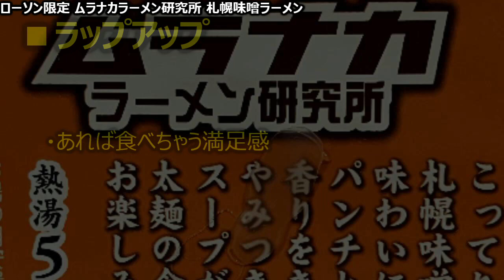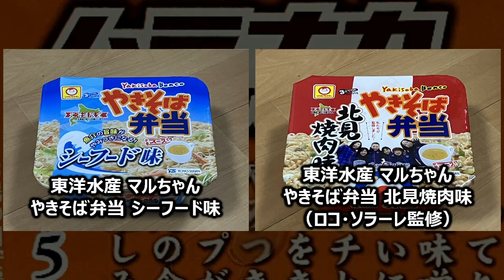明星食品 ローソン限定 ムラナカラーメン研究所 札幌味噌ラーメン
今回は「明星食品 ローソン限定 ムラナカラーメン研究所 札幌味噌ラーメン」です。
★この動画で取り上げた商品
製　造：明星食品（東日本明星、神戸工場）
商品名：ローソン限定 ムラナカラーメン研究所 札幌味噌ラーメン
ブランド：ローソン
種　類：ラーメン
発売日：2023年02月14日
価　格：◆調査中
コラボ：ムラナカラーメン研究所 らーめん おにやんま（むらなからーめんけんきゅうじょ らーめん おにやんま、北海道札幌市豊平区中の島２条）
ご当地：北海道（札幌市）　札幌ラーメン
麺種別：油揚げめん
内容量：112g（めん80g）
エネルギー：504kcal
たんぱく質：11.6g
脂質：20.7g
炭水化物：67.9g
食塩相当量：6.7g
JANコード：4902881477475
発売地区：ローソン
特徴：
・名店「すみれ」の店主がラーメンについて、創作研究を実践する「ムラナカラーメン研究所」監修
・こってり濃厚な札幌味噌ラーメンに、ニンニクとラードをきかせたやみつきになる一杯
・スープがよく絡む太麺の食感もお楽しみください
★トーク
・「ムラナカラーメン研究所の話」
・サンヨー食品 サッポロ一番 らーめん岩本屋監修 とんこつ醤油らーめん
・エースコック タテロング 飲み干せない！？一杯 激辛シビレ担担麺【とれたて】
・日清食品 セブンプレミアムゴールド 一風堂 赤丸新味 博多とんこつ（2023年GWスペシャル）
★名店コラボ商品
・元祖ニュータンタンメン本舗（がんそにゅーたんたんめんほんぽ、神奈川県川崎市川崎区京町など）
・一風堂（いっぷうどう、福岡県福岡市中央区大名など）
（赤丸新味 博多とんこつ、2023年GWスペシャル）
★ご当地めん
・福岡県（福岡市）　博多ラーメン
（明星 チャルメラカップ 博多バリカタ豚骨）
（明星７Ｐ銘店紀行 博多だるま）
・神奈川県（横浜市）　家系ラーメン
（明星 ファミマル 横浜家系豚骨醤油）
（７PＧ 一風堂、2023年GWスペシャル）
・青森県（弘前市）　津軽ラーメン（王道系・濃厚煮干し系）
（東洋水産 ファミマル 長尾中華そば ごぐにぼ）
・宮城県（仙台市）　仙台ラーメン
（だい久製麺 仙台屋台 醤油カップ）
・北海道（道南）　カレーラーメン
（チーズカレー味ラーメン）
・青森県（弘前市）　津軽ラーメン（濃厚煮干し系）
（東洋水産 日本うまいもん 激にぼ）